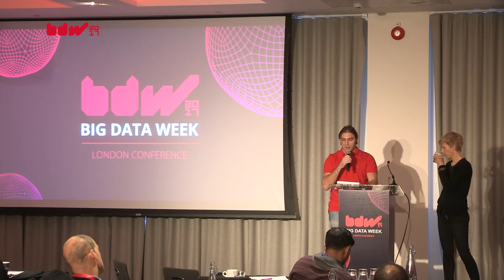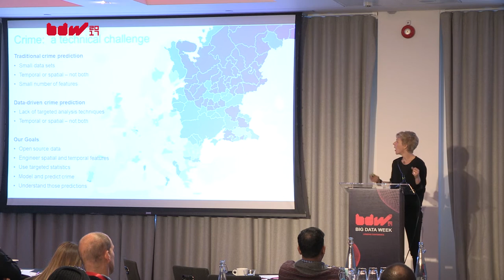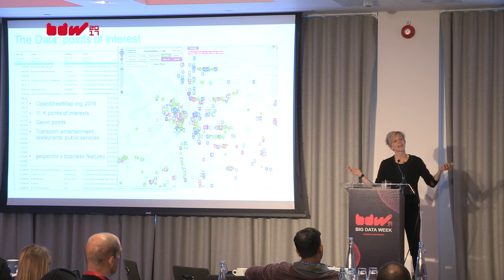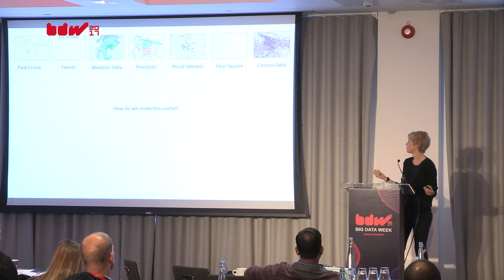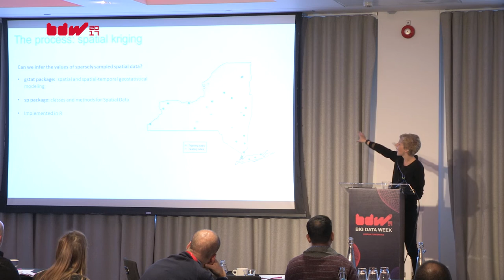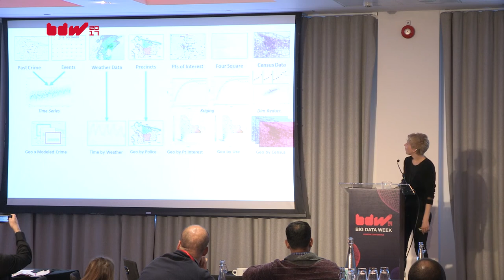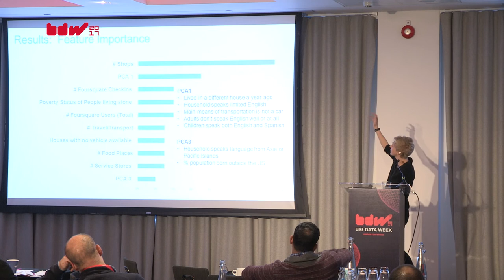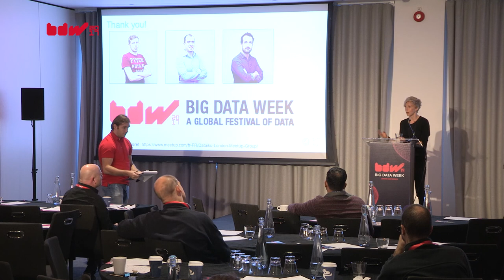Leveraging Structure in Big Data: Using Temporal and Spatial Dependencies to Predict Crime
Big data is growing not only in size, but in complexity. Predicting when and where crime will occur poses a particularly interesting data challenge — the data are sparse, have complex internal dependencies, and may be affected by many different types of features — weather, city infrastructure, population demographics, public events, and government policy. Here, I offer an approach for dealing with datasets that are not straightforwardly amenable to classic machine learning techniques. I show that a combination of machine learning, time series modeling, and geostatistics is more effective at predicting future crime than any of these techniques alone.

Using a variety of public data sets, including police reports, the US census, Foursquare, newspapers, and the weather, I discuss how to merge, visualize, model, and deploy this type of multi-dimensional data. Specifically, I engineer spatial features using PostGIS and spatial mapping, and employ targeted statistical techniques (e.g. Bayesian time series decomposition; spatial kriging) and machine learning (e.g. XGBoost, artificial neural nets) to predict crime future crime. Finally, I deploy this model using a public REST API, allowing real time modeling of a crime “hotspots” in the next week. I consider the challenges of deploying complex “ensembled” models, and discuss techniques to support scalability. Finally, I discuss the features that are most predictive of future crime, and ask how we can use these types of models to understand where crime will occur next, what predicts it, and what we can do to prevent it in the future.